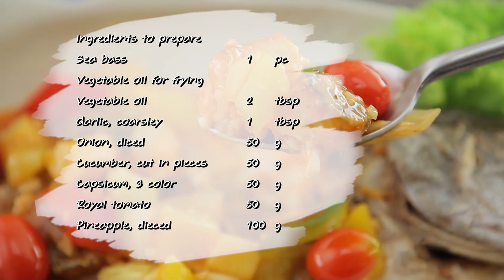ปลากะพงราดซอสเปรี้ยวหวาน สูตรเด็ด ทำง่าย สไตล์ "อ.ยิ่งศักดิ์"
ปลากะพงราดซอสเปรี้ยวหวาน
Sea bass with stir fry Sweet and Sour

ปลากะพงตัวละ700 กรัม(ขอดเกล็ดควักไส้ออก) 1 ตัว
แตงกวาหั่นเป็นชิ้น 50 กรัม
พริกฝรั่งสามสีหั่นเป็นชิ้น 50     กรัม
มะเขือเทศราชินี 50     กรัม
สับปะรดหั่นเต๋า 100 กรัม
 ซอสพริกสูตรเผ็ดมาก 50 กรัม
ซอสเห็ดหอม 1     ช้อนโค๊ะ
น้ำมะขามเปียกเข้มข้น ตราเนเจอร์เทส (1 ซอง) 50 มิลลิลิตร
แป้งข้าวโพด 2 ช้อนชาละลายกับน้ำ 1 ช้อนโต๊ะ
ผักกาดหอมและมะเขือเทศแกะเป็นดอก สำหรับแต่งหัวจาน

1. นำปลากะพงลงทอดในน้ำมันพืชที่อุ่นเตรียมไว้ จนสุกทั้งสองด้าน
ตักขึ้นใส่ภาชนะ เตรียมไว้
2. ใส่น้ำมันพืชลงในภาชนะ ตั้งไฟ พอร้อนใส่กระเทียมสับ ผัดจนมีกลิ่นหอม
ใส่หอมหัวใหญ่หั่นเต๋า ผัดพอสุก ตามด้วยแตงกวา พริกฝรั่งสามสี
มะเขือเทศราชินี และสับปะรดหั่นเต๋า
3. ปรุงรสด้วยซอสพริกสูตรเผ็ดมาก  ซอสเห็ดหอม
 น้ำมะขามเปียกเข้มข้น ตราเนเจอร์เทส  น้ำตาลทราย
 เกลือป่นไทยและน้ำ ผัดจนส่วนผสมเข้ากันดี ใส่แป้งข้าวโพดละลายน้ำ
 ผัดให้เข้ากัน ปิดไฟ
4. ราดผัดปรี้ยวหวานลงบนปลากะพงที่ทอดไว้ พร้อมเสิร์ฟ

▲Line @yingsakfood